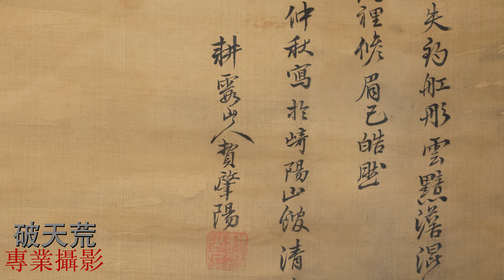費晴湖 水墨 中堂 簑笠無蹤... 絹本